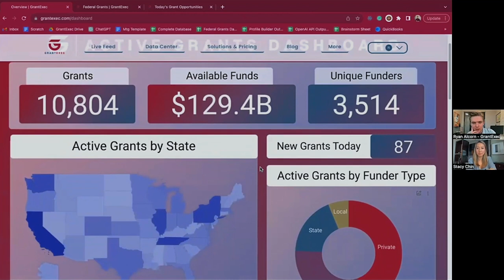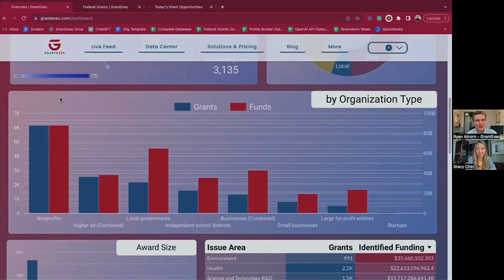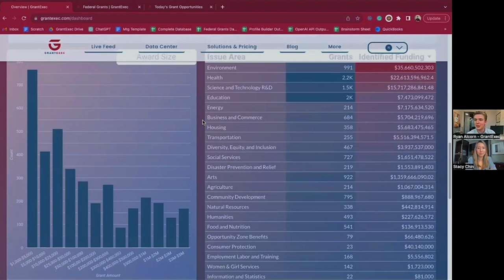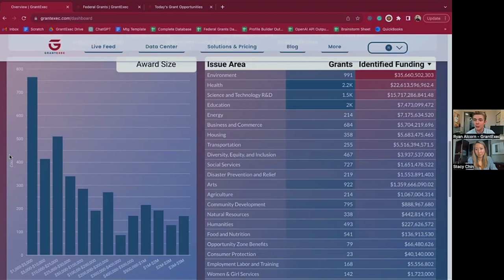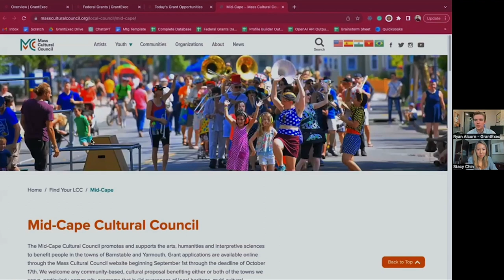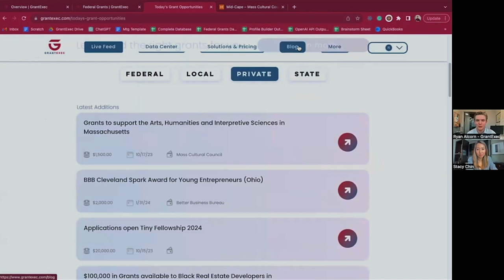Why is it so HARD to find grants!?! ft: Ryan Alcorn, Founder and CEO of GrantExec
In this video, Ryan Alcorn (Founder and CEO of GrantExec) joins Dr. Stacy Chin of KeepYourEquity.co to discuss the intricate world of grants, elucidating why finding the right grant can be such a daunting task for individuals and organizations. Ryan uncovers the issues of fragmentation and lack of centralization that plague the grant-finding process and shares his journey in overcoming these challenges, from his early career's low-tech methods to the advanced, streamlined solutions his company now provides. Ryan brings to light the common struggles faced in the grant-seeking journey, pinpointing the main issues as fragmentation and decentralization in the grant offering sector. GrantExec is pioneering in solving these prevalent problems by introducing automated and centralized solutions to aid individuals and organizations in finding grants that align with their needs and purposes efficiently.

About GrantExec
GrantExec is a socially motivated startup devoted to democratizing grant funding access. Through our live database of over 7,000 active grant opportunities, we cater to nonprofits, startups, researchers, local governments, and underserved small businesses. Our intelligent matching algorithm, in tandem with our extensive network of expert grant writers specializing in sectors from renewable energy to community services, empowers us to connect deserving entities with crucial funds efficiently and equitably. We envision GrantExec as the nexus where funders and grant seekers effortlessly intersect, maximizing the benevolent distribution of capital. In alignment with our philanthropic ethos and the generous spirit of our customers, GrantExec commits to donating 1% of each sale to charitable causes. We empower our customers to direct these funds by choosing the charities that resonate most with them. Every transaction is a reflection of our shared commitment to making a positive difference in the world.

About Ryan Alcorn, Founder and CEO
Ryan Alcorn founded GrantExec in the fall of 2021 while pursuing his Master of Public Policy at the University of Virginia. In each of his experiences working at a nonprofit, woman-owned small business, and a policy group, he found that grant prospecting was painfully tedious and ineffective. He relied on an Excel sheet to manually trawl through grant-funding websites daily. Thus, Ryan developed a basic web-parsing system to streamline the process of tracking publicly available grant postings. This innovation birthed a dynamic database comprising over 7,000 grant opportunities sourced from more than 3,500 distinct entities, including federal, state, and private funders. Alongside his team, Ryan further enhanced the system by introducing a matching algorithm, integrating the rich dataset with an advanced language model. In his spare time, Ryan enjoys learning about and exploring new applications of artificial intelligence, spending time outside with friends and family, rooting for the Washington Nationals, and watching Star Trek.

All video content is made for entertainment and informational purposes only and does not guarantee awarded federal grants. All information (including agreements, forms and documents) available on the site, keepyourequity.co, are provided without any warranty, express or implied, including as to their legal effect and completeness. The information should be used as a guide and modified to meet your own individual needs. Your use of any information or forms is at your own risk.